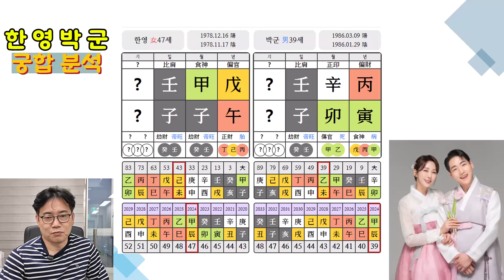한영 박군 궁합이 안 맞는다고?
2022년 8살 나이차이를 극복하고 결혼에 성공한 박군 한영 부부의 궁합을 살펴봅니다.
나이 뿐 아니라 키에서도 한참 위인 한영 씨와 박군은 결혼 직후부터 불화설이 끊이지 않았는데요.
최근 신발벗고 돌싱포맨 프로그램에 나와 밝은 모습을 보이며, 불화설을 조금은 잠재운 듯합니다.
특전사를 제대하고 트로트 가수 생활이 녹록치 않았던 시기 미운우리새끼 등 여러 프로그램을 통해 사랑 받던 노총각 박군.
여자 아이돌 생활이 생각보다 잘 풀리지 않았지만 똑순이로 다양한 프로그램에서 사랑받던 노처녀 한영.
늦었지만 뜨거운 사랑의 힘으로 결혼에 성공한 두 사람에게 왜 이런 불화설이 많을까요?
한영 사주, 박군 사주 궁합에서 살펴봅니다.

대한민국 최고의 사주명리학 채널 이규호 사주tv입니다.